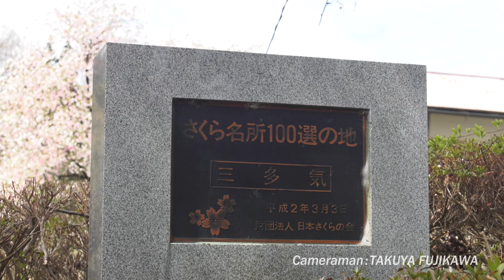三多気の桜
三重県津市美杉町の三多気の桜です。
国指定名勝『さくら名所100選』に認定されており、毎年、桜が咲く時期になるとたくさんの人で賑わいます。
2020年は、コロナウィルスの影響で行けなかった人は是非、映像でご覧下さい。